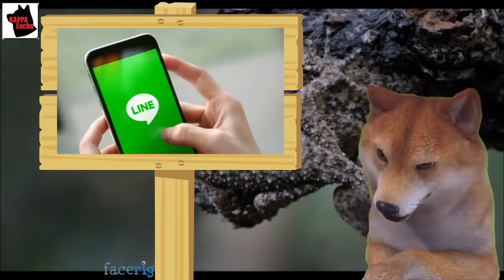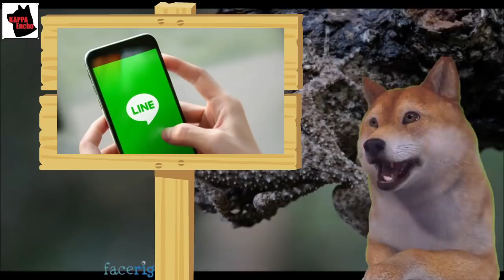【海外の反応】中国に日本人の個人情報ダダ洩れ、LINE利用者個人情報に中国からアクセス出来た件が海外でも話題に【カッパえんちょー】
カッパえんちょーグッズ第4弾
◾️購入方法
URLを押す→カートに入れる→ログインして購入するもしくはゲスト購入する→支払い情報入力

◾️商品に関しての不明点はKAPPAオンラインショップ

【海外の反応】スシローが台湾で本名が鮭なら無料にします宣言⇒台湾人が大喜びして改名する人続出、台湾政府も対応する羽目にｗ【カッパえんちょー】

【海外の反応】中国が日米豪印クアッド等対中連携に対して猛反発、日本は米国とグルになって中日関係を壊すなとか言い出すｗ【カッパえんちょー】

【海外の反応】中国で偽日本ブランド商法が横行し社会問題化し世界中から突っ込み＆非難殺到ｗ【カッパえんちょー】

【海外の反応】日本のレストランって何で持ち帰りできないの？海外勢が不満げな様子ｗ【カッパえんちょー】

【海外の反応】日本が次期戦闘機開発に本腰入れてる！空自次期戦闘機開発、三菱重工業など国内企業8社で共同設計⇒何故か警戒する国が…【カッパえんちょー】